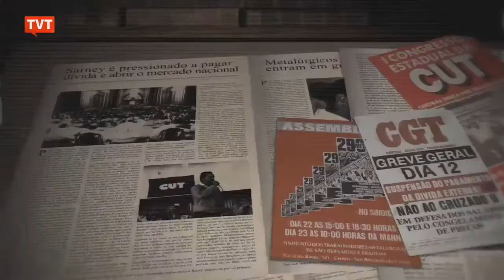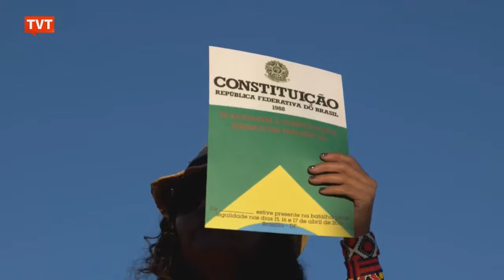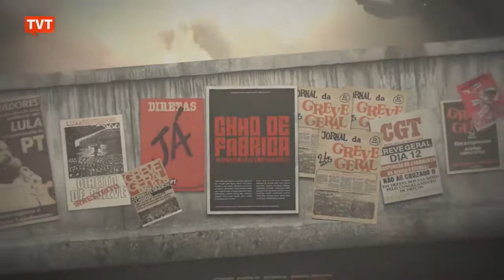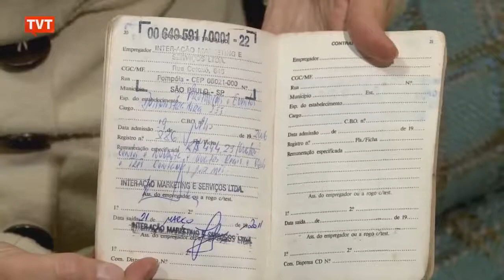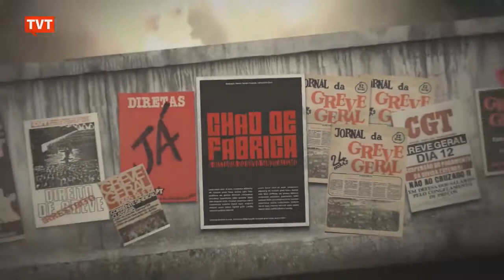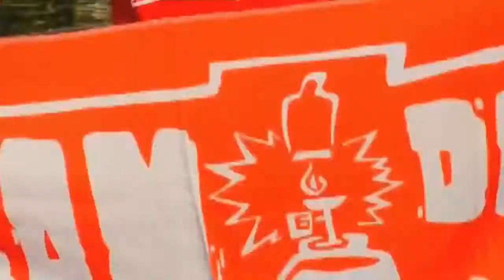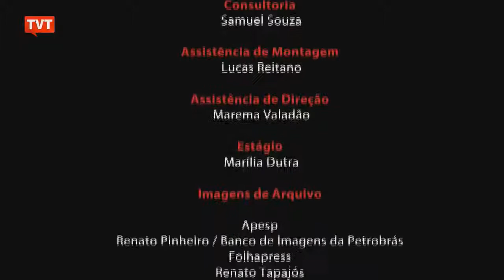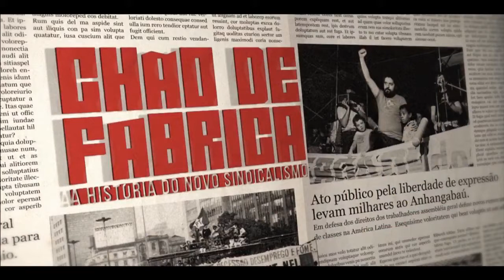Chão de Fábrica | Ep: 13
No último capítulo da série CHÃO DE FÁBRICA, O PRESENTE E O FUTURO, as reflexões do cineasta RENATO TAPAJÓS sobre o novo sindicalismo.